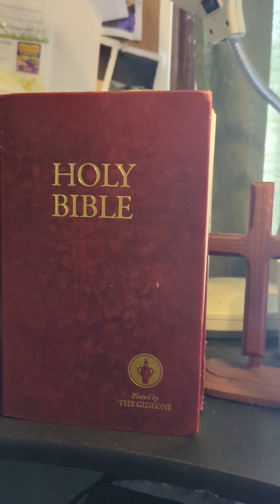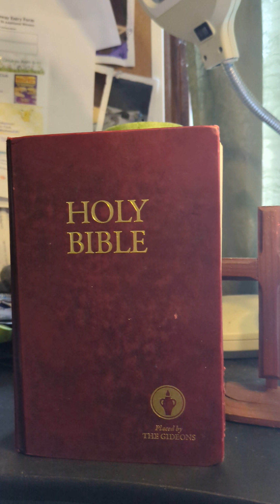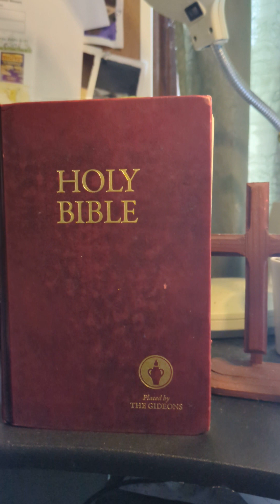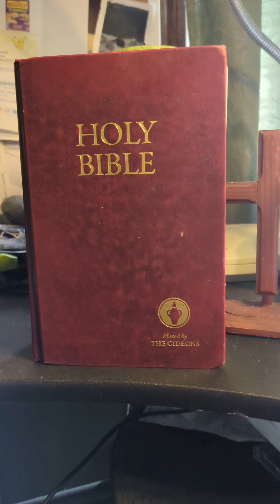God's Word d 1.14.23Let Go of the Pains and be Willing to Embrace the New Better Version of Yourself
God's Word (d)1.14.23

Let Go of the Pains and be Willing to Embrace the New Better Version of Yourself

I used to put a great high wall over me from any friends or loved ones whom I thought had the potential to hurt me. Thank God, Jesus, for His healing power. For those of you who are in this situation, I totally understand where you came from. The healing process will take time but you will not get healed if you will not allow Jesus to heal you. You must yield to all His ways, try to let go of the pains and be willing to embrace the new better version of yourself. Once He knew that you are totally healed, He will put you on a new unknown journey that will not make sense to you only if you allow Him works in your life through His ways, you will eventually understand why He had you walk in that journey. You will meet new people or old friends you knew whom He will use to help you reach your journey. We as His creations don't have to understand all His ways but we must always trust Him completely. Once you will do that, you will be grateful in the end that you have been patient with Him and be grateful that you obey Him. The waiting time for the Lord is the hardest part but He is a promise keeper. "God is not a man that he should lie. (numbers 23:19) He fulfills the desire of your heart as long as these desires will not harm your soul, sometimes, He will make a distraction through people or circumstances of your plans, it's just a way of saying that you need to change directions or ideas jobs but of course, you must ask God's guidance. This is also another way of saying to you, that He is protecting you from your wrong plans or decision. He will use messages from other people as our information to do or not do the action. He will be the one to help you connect the dots where you are supposed to go. If you chose not to let go of His hands, He will take you to your great destination that He has already prepared for you. Don't let go and keep believing that He will fulfill His dreams He puts in your heart.

To read more about God's Words that I posted first before posting them in this channel, you may visit my Facebook page that is